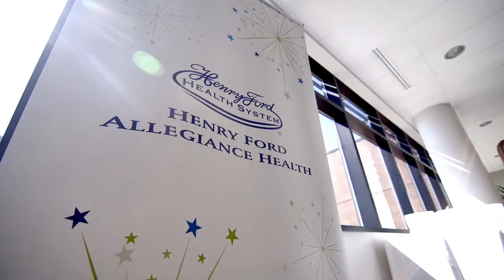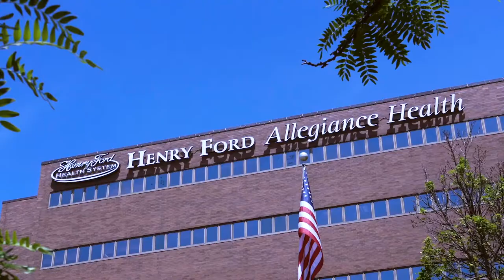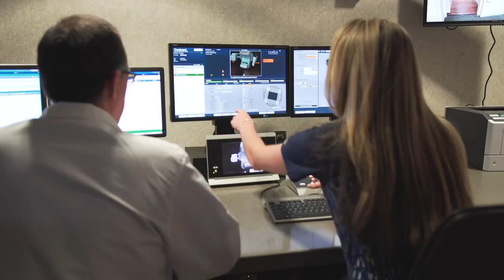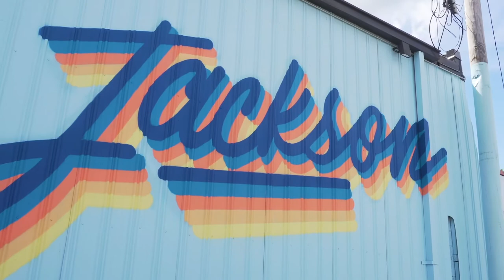Henry Ford Allegiance Health Graduate Medical Education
The Residency and Fellowship Program at Henry Ford Allegiance Health in Jackson, Michigan . Watch as our residents and fellows from around the country and the world share their perspective and experiences.